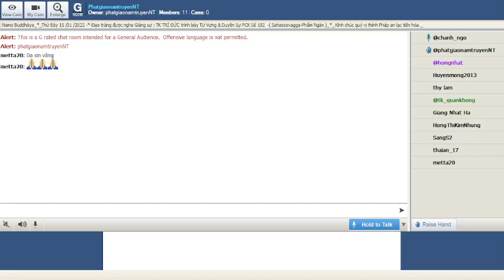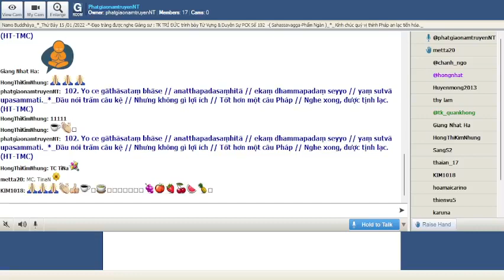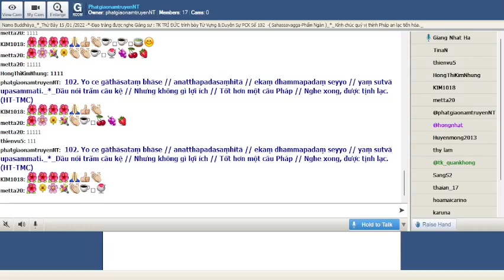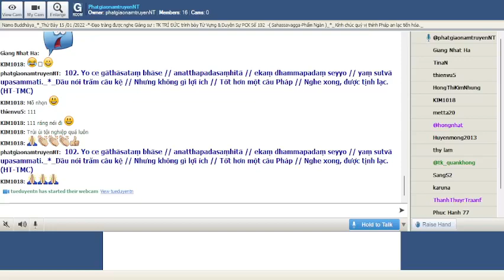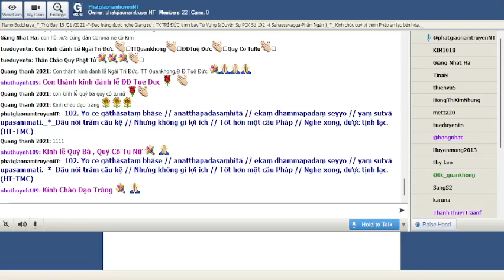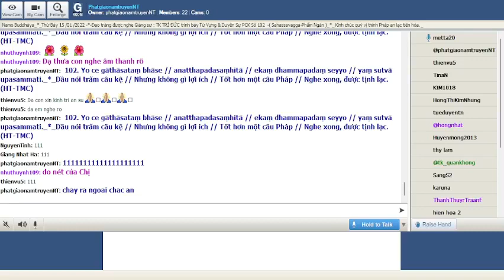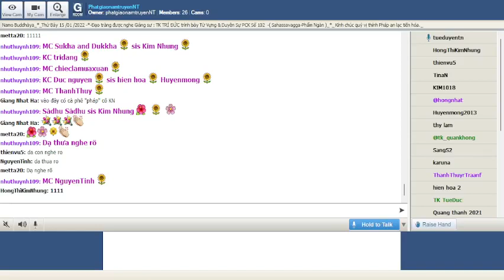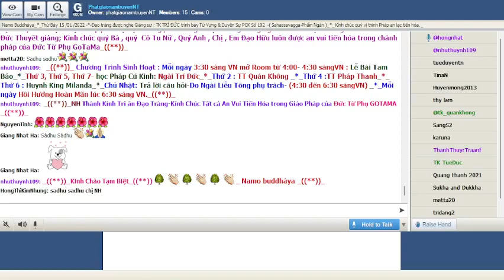15-01-2022_Room PhatgiaonamtruyenNT Thứ Bảy. Ngài Trí Đức giảng Pháp Cú Kinh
PhatgiaonamtruyenNT Thứ  Bảy Jan 15-2022.Ngài Trí Đức giảng lại từ vựng,ý nghĩa & duyên sự Pháp Cú Kinh Số 102.--*--*---*-*--*-- -*--